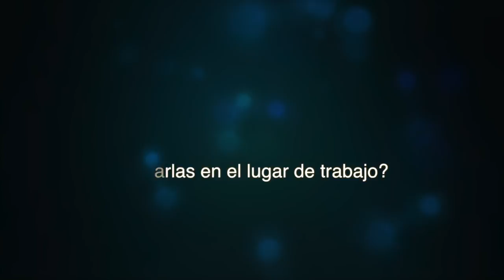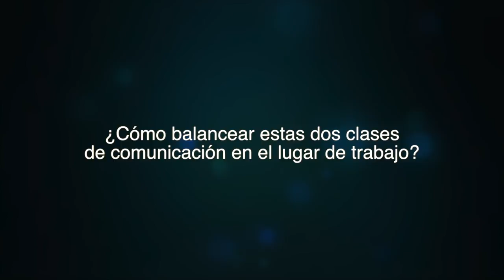Comunicación instrumental y la existencial y cómo aplicarlas en el trabajo - [Negocios en Tm] ®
La experta en Comunicaciones que nutren el Ser, Emma Louise Jay nos explica qué es la comunicación instrumental y la existencial y como aplicarlas en nuestro lugar de trabajo.

La comunicación instrumental es tan sencilla como lo que necesitamos a diario para hacer las cosas básicas de nuestra cotidianidad, por otro lado la comunicación existencial va más allá puesto que se refiere a la exploración de nuestra existencia y co – existencia en el universo.

Ambas son de suma importancia en la vida cotidiana pero en el área laboral, tendemos a encontrarnos seguida y repetitivamente con una comunicación instrumental mediante exigencias de forma poco adecuada, lo cual debemos contraatacar con la existencial que se refiere a cuidar de los empleados, preocuparse por el personal que comparte el lugar de trabajo, entre otras cosas que se pueden trabajar mediante este tipo de comunicación.